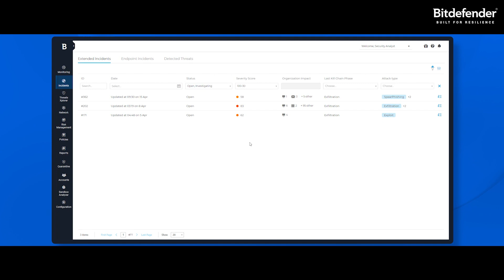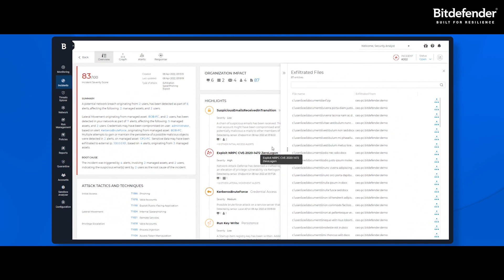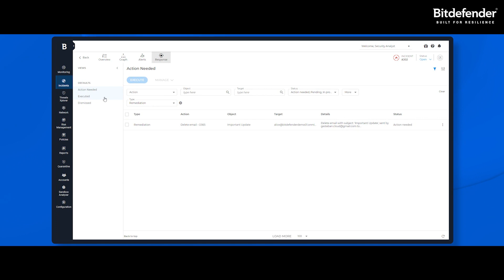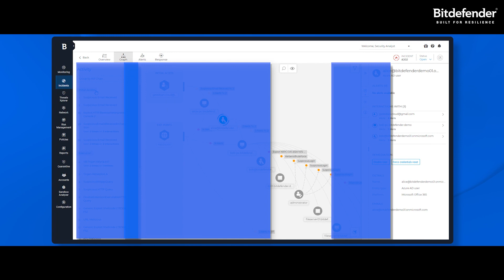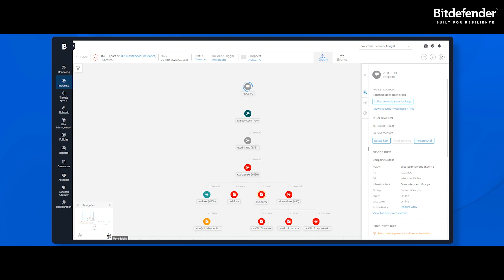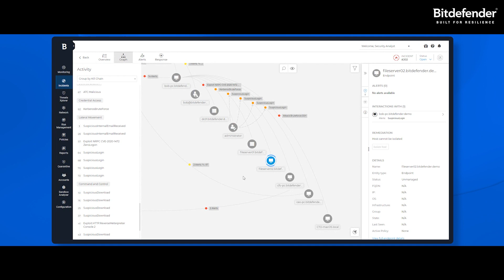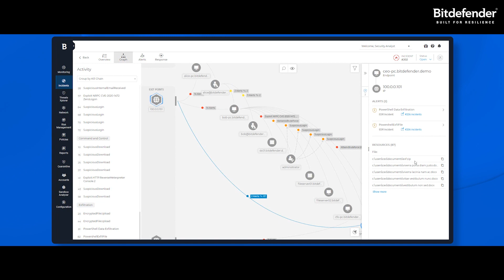Bitdefender GravityZone XDR - Technical Spotlight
Security incidents will happen. But security breaches are avoidable with proper security hygiene, solid defense-in-depth strategy, and great security tools.

GravityZone XDR looks for signs of malicious behavior across multiple sensors, including endpoints, identity, network, cloud, and productivity applications to find threat actors hiding in plain sight. In addition to analyzing individual events, we also analyze relationships between them and across the organization. Because GravityZone XDR is built on the top of world-class endpoint prevention controls, known threats are blocked automatically and false positives are reduced to a minimum.

Featuring: Martin Zugec - Technical Solutions Director, Bitdefender